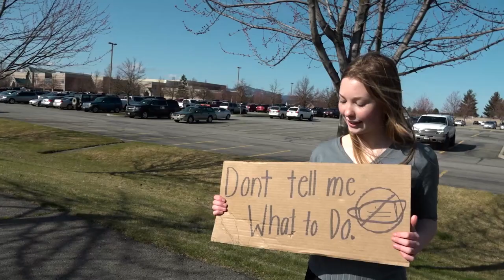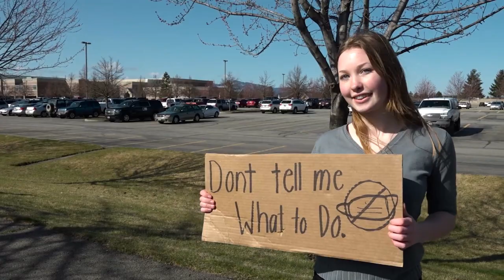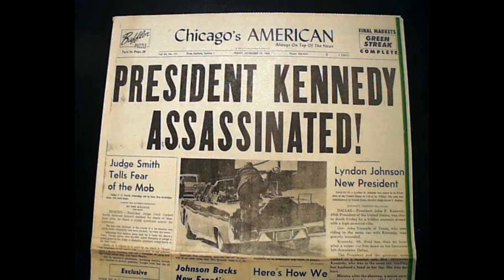DON'T SHUT ME UP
How to cope in a world of censorship leading to tyranny, loss of freedom, and God given rights, after having been censored and cancelled? I find the best way to deal with such negativity is to write a song and make a video about censorship to inspire courage and gather kindred. With upcoming US elections, and recent surreal events, I feel another wave of censorship may be coming. However, I am more hopeful, that there will soon be a huge revelation of the TRUTH, that will set us free...prayers and fingers crossed.
Please see the dedication at the end, and if anyone knows how to get this to DJT, feel free to pass it on with gratitude. May you be blessed, In Lach k'en a la Kin, MB (melody, lyrics, and video)
Special thanks:
Clement Saytag -music